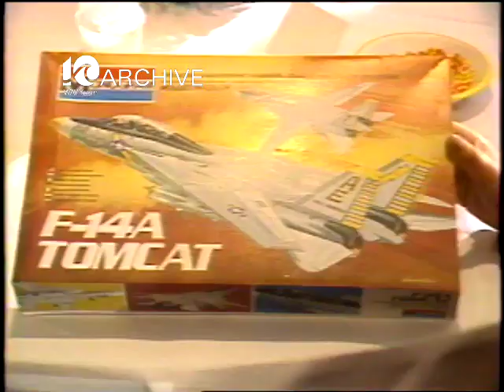WAVY Archive: 1982 Big Brothers Big Sisters Christmas Program